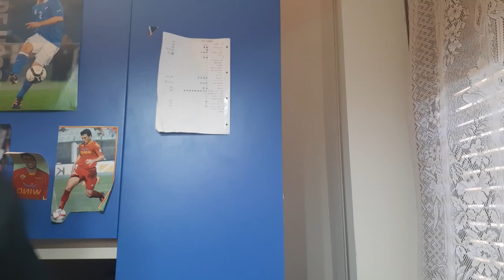(GODO) DEFREL AL SASSUOLO: STIAMO RIPARANDO IL "MERCATO" DI MONCHI!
Gregoire Defrel dopo due anni torna al Sassuolo. La Roma ha infatti chiuso l'operazione con il club neroverde per il ritorno dell'attaccante francese, prelevato da Monchi  appena due anni fa. Continuano quindi le cessioni del direttore sportivo Petrachi che sta facendo piazza pulita dei giocatori acquistati negli ultimi anni dal direttore sportivo spagnolo, ora rientrato al Siviglia.